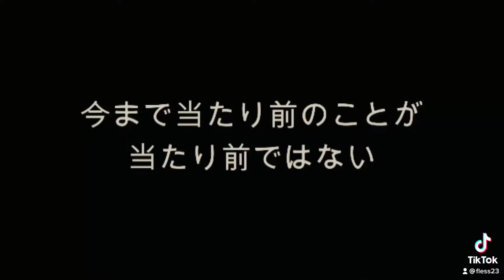プロモーション